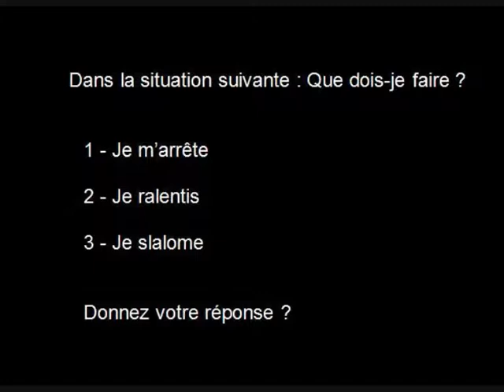Video : Images droles au ski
Drôle de vidéo ?  Descente en ski, ouvrez les yeux.  Que feriez vous dans cette situation insolite ?  Regardez les paysages, avec ces montagnes, la neige, les sapins et ... regardez bien. Gag ou pas gag ?.

Qu'est ce que vous répondez ?